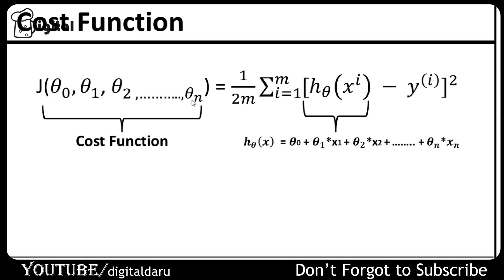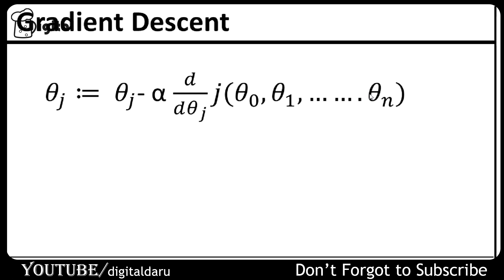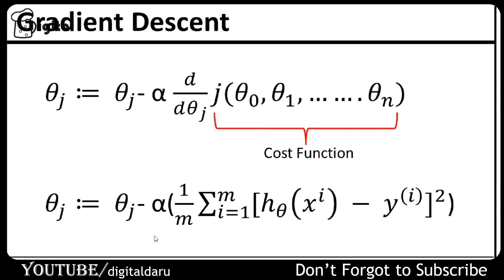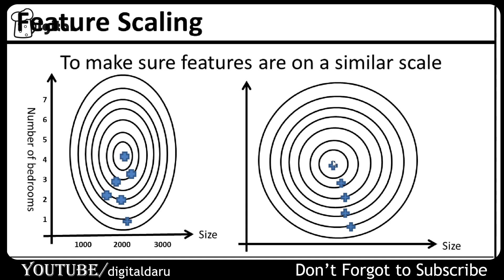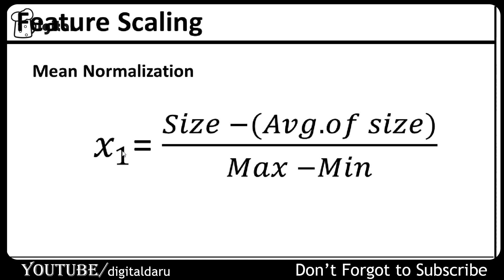Feature Scaling Kya hoti hai - Cost Function and Gradient Descent Machine Learning Tutorial in Hindi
[ HINDI ] Feature Scaling Kya hoti hai  - Cost Function and Gradient Descent in Machine Learning
Why do we need to perform feature scaling? - Cost Function and Gradient Descent in Machine Learning  Feature Scaling, Cost Function and Gradient Descent in Machine Learning || Digital Daru
[ Hindi ] Machine Learning Tutorials for Beginners 2020  :-

VIDEO LINKS